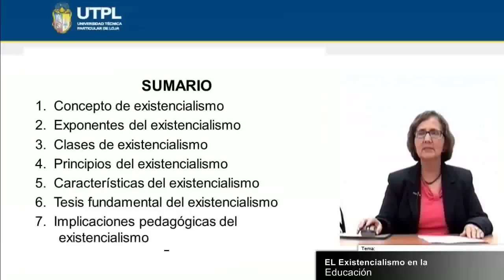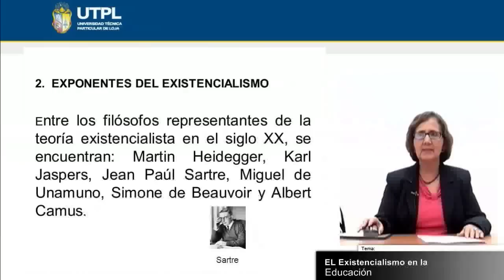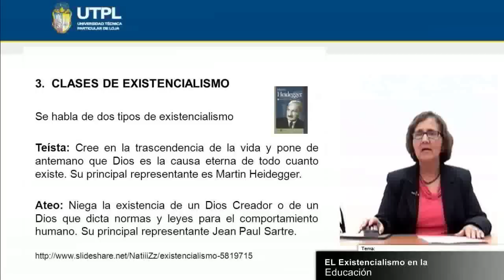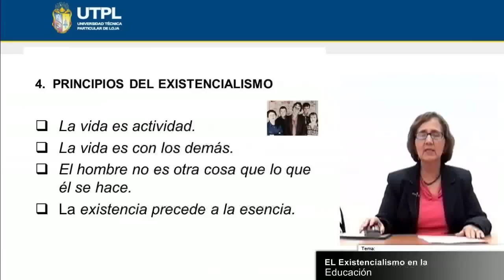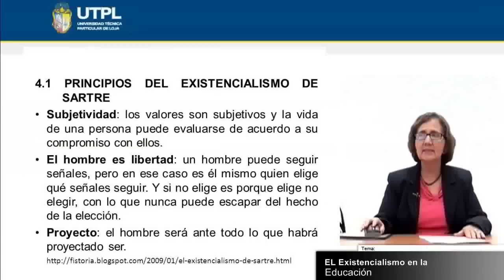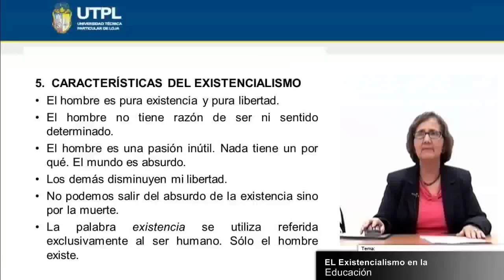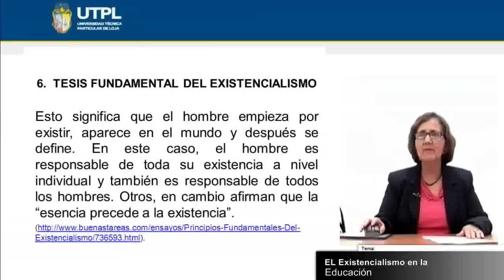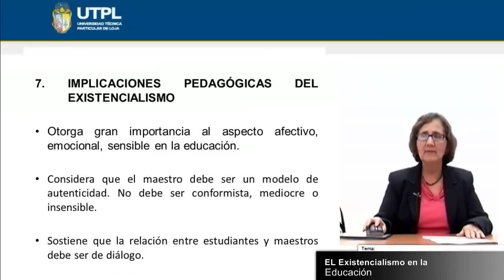UTPL EL EXISTENCIALISMO EN LA EDUCACIÓN [(CCEE)(FILOSOFÍA DE LA EDUCACIÓN)]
Filosofía de la Educación
Tema: El Existencialismo en la Educación
Ponente: Dra. Rosa Celi